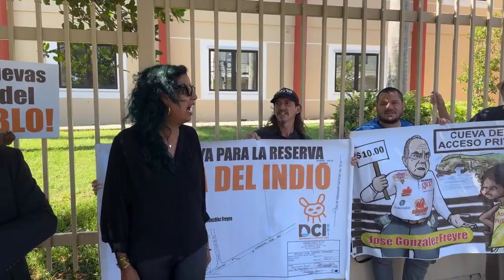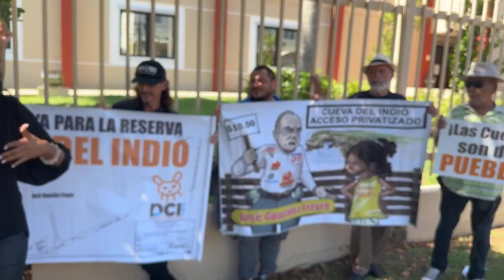Vista Preliminar de Lauce Colón Pérez es pospuesta para el jueves, 29 de junio a las 2 00 p m 🇵🇷�